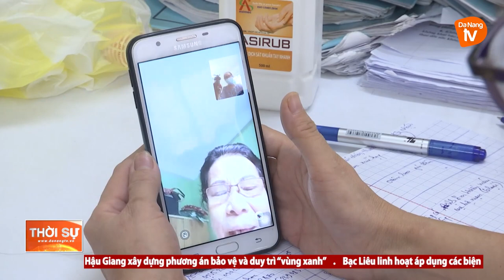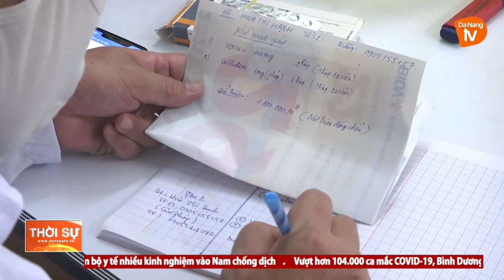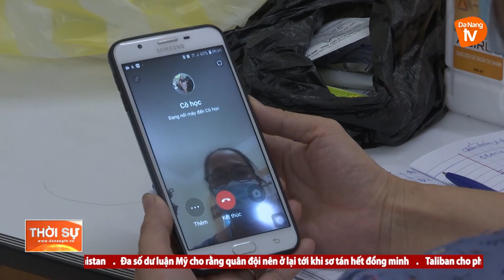HIỆU QUẢ TỪ MÔ HÌNH HỖ TRỢ, TƯ VẤN SỨC KHỎE TRONG MÙA DỊCH